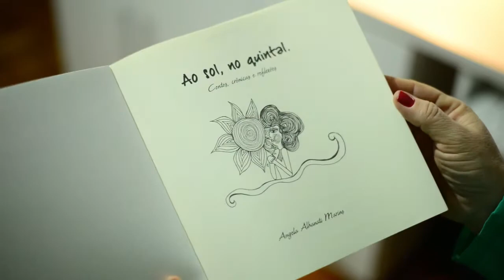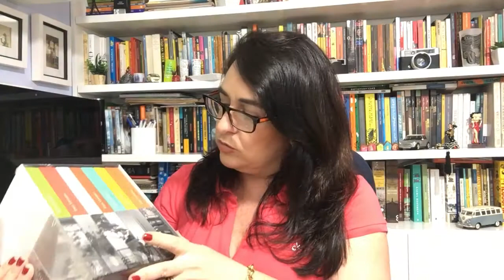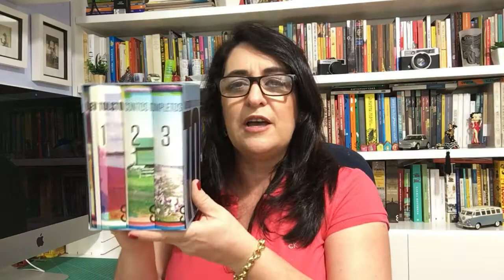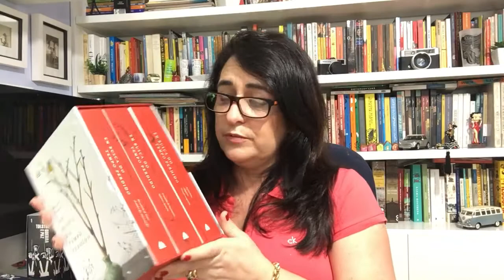LEITURAS PARA A APOSENTADORIA - ALGUMAS PROPOSTAS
Projeto de leitura para minha aposentadoria: Tolstói, Érico Veríssimo, Marcel Proust.